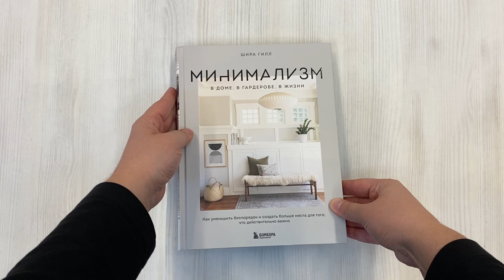Минимализм в доме, в гардеробе, в жизни. Как уменьшить беспорядок и создать больше места...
Беспорядок в доме часто провоцирует стресс. Нет ничего печальнее ощущения, что «дом — полная чаша», но ничего в нем не радует.
Создайте гармонию и порядок в доме и сделайте минимализм образом своей жизни. Упростите процесс организации пространства и превратите то, что было невыполнимой задачей, в занятие, которым действительно хочется заниматься.
Шира Гилл — эксперт в организации пространства, автор популярного блога о стиле жизни, который вдохновляет мировую аудиторию избавиться от излишеств в своей жизни и сосредоточиться на том, что действительно важно.
В этой книге вы познакомитесь с авторской методикой расхламления и организации пространства, которая позволит достичь устойчивых результатов и будет полезной всем, независимо от размера квартиры или образа жизни.

Быстро и просто изучив методику, вы сможете отработать ее на практике:
- привести в порядок комнату или один ящик в комоде;
- оформить книжную полку, кухонные шкафчики или прихожую;
- разобрать гардероб и подарить друзьям вещи, которые не носите.

Вы найдете все самое важное, чтобы ощущать в своем доме уют и гармонию: от предоставления удобного набора инструментов и авторских методик по созданию и поддерживанию минималистского образа жизни до практических рекомендаций с наглядными фотопримерами.

«Теплая, забавная и прямолинейная, Шира поможет каждому отредактировать свою жизнь и себя до лучшей версии». — Стейси Лондон, автор бестселлера New York Times «Правда о стиле»

Прокачайте свой личный стиль, украсьте дом и преобразите жизнь с книгой профессионального эксперта по организации пространства Ширы Гилл. Вы познакомитесь с авторской методикой расхламления и организации пространства, которая позволит достичь устойчивых результатов и будет полезной всем, независимо от размера квартиры или образа жизни. Изучив методику, вы сможете отработать ее на практике: привести в порядок комнату или один ящик в комоде; оформить книжную полку, кухонные шкафчики, или прихожую; разобрать гардероб и подарить друзьям вещи, которые не носите. Книга состоит из теоретической и практической частей, так что вы не только изучите процесс организации дома, но и сможете погрузиться в увлекательный мир минимализма.